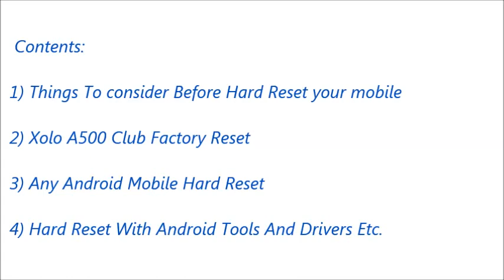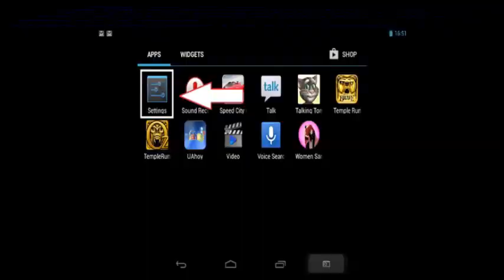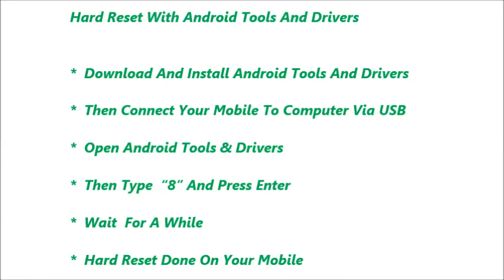Xolo A500 Club Hard Reset and Forgot Password Recovery, Factory Reset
Xolo A500 Club hard reset, factory reset, forgot password recovery without lose data etc. You can reset any android mobile after watching this video. If you can not reset your mobile phone after watching this video, Feel free to visit our

Contents of this video :

1) Xolo A500 Club   Mobile hard reset

2) Any android mobile hard reset and factory reset

3) Android mobile phone factory reset from menu

4) Forgotten mobile password, tablet password recovery

5) Xolo A500 Club  Pattern unlock procedure

6) Pin change without losing data

7) Hard reset with Android tools drivers (Also in fast boot mode)